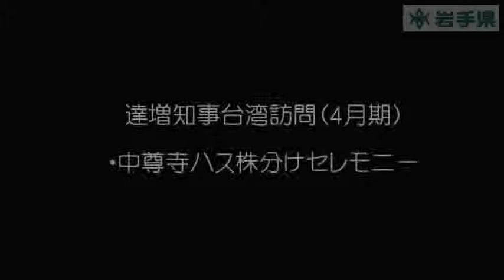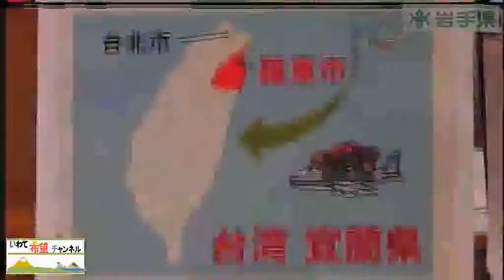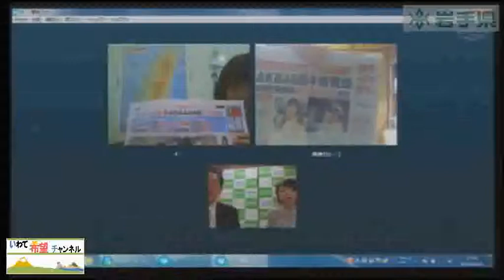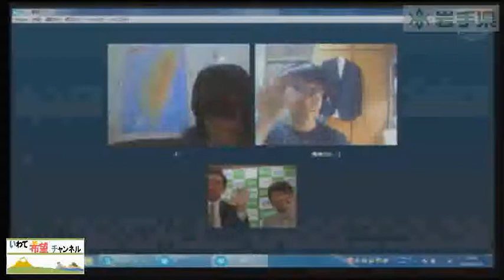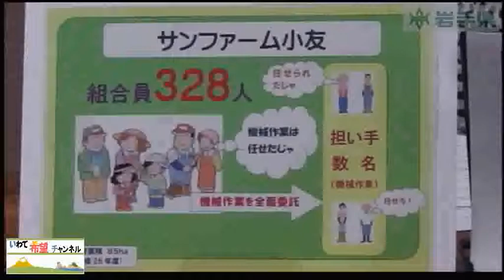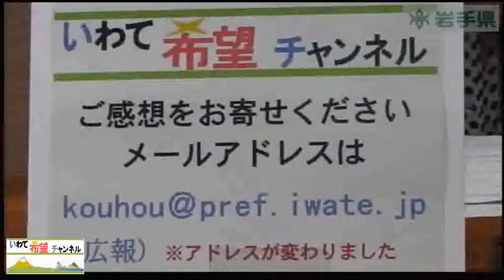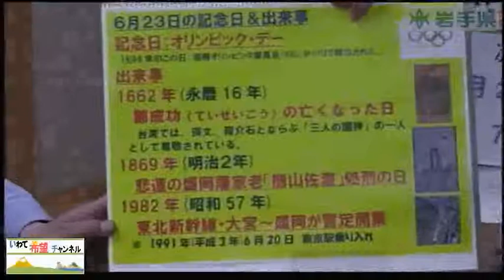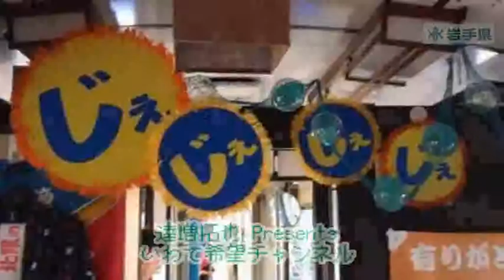いわて希望チャンネル【第7回】 平成26年5月26日放送分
岩手県がニコニコ生放送で配信した「いわて希望チャンネル」
【第７回放送】　平成26年5月26日（月）　開演：午後5時30分

第７回は、台湾特集と本格復興に向けた取組紹介として、陸前高田市小友地区での営農再開の話題をお送りしました。

台湾特集では、台湾との交流拡大のために達増知事が台湾に訪問し、行政機関などを訪問するほか、台湾のニコニコユーザとの懇親の様子などをお伝えしました。

番組の中では、台湾のニコニコユーザとSKYPEにより二元生中継でお送りしました。

陸前高田市小友地区では、震災後で被災した田んぼを大きな区画整備し、集落営農型農業を行うため「サンファーム小友」を設立し営農を再開させました。番組ではサンファーム小友の石川理事長から営農再開までの思いなどを語っていただきました。

そのほか、今回も視聴者プレゼントを準備しています。
今回は台湾特集ということもあって、台湾の高級茶を準備しました。
応募締切が6月8日（日）までですので、生放送を見逃した方でもまだ、間に合いますので、どしどしご応募ください。

いわて希望チャンネル(ニコニコ生放送)